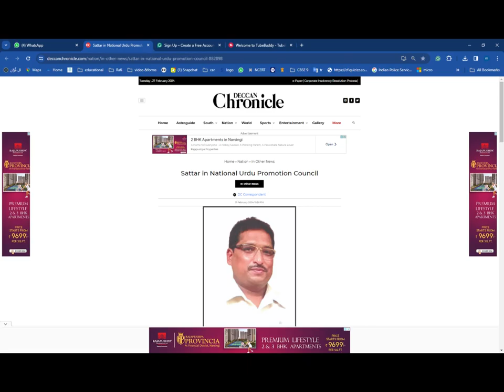MOHAMMED ABDUL SATTAR (Vice President for Deccan Urdu Editors Conference (NGO)Sr. Journalist)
Mr. Mohammed Abdul Sattar
Designation: MEMBER OF NCPUL CENTRAL INDIA
Vice President for Deccan Urdu Editors Conference (NGO) Sr. Journalist
Patli kamariya mor hai hai
Boycott pathan status.
Short
Free fire
Hanumna chalisa
Mahabharat
Pata nahi kis roop main aakar narayan mil jayega
Pathan song
Song
Tarak mehta ka ooltah chashmah
Atma rama ananda ramana
Bajrang dal
Billi ki comedy
Hanuman satus
New movies 2023 full movies
Commerce arts science
Pathan boycott status
Vimramaditya status
HINDU STATUS
KATTAR HINDU STATUS
HINDU POWER
BAJRANG DAL
POWER OF HINDU
SHREE RAM SATUS
BAJRANG DAL
Mahashivratri status
Lordshivastatus
Bhagwanshivstatus
Mahashivratrisong